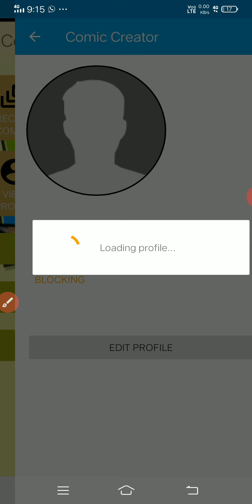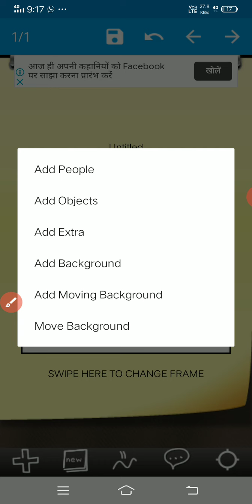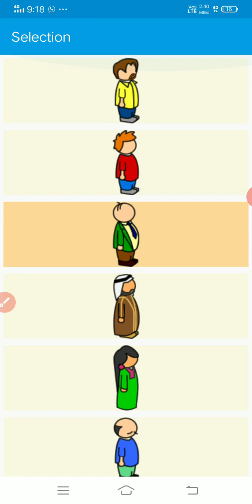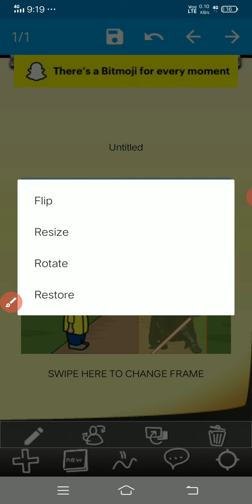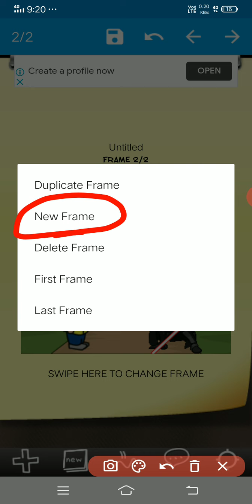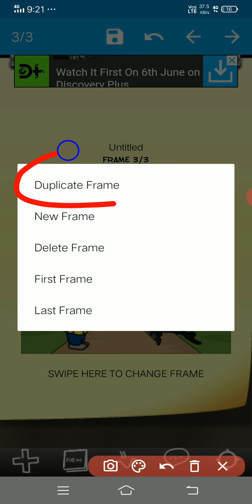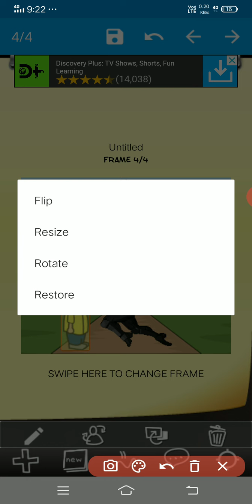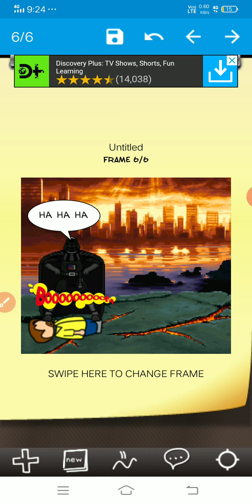HOW TO MAKE A PROFICINAL STORY OR ACTION COMIC ON YOUR ANDROID PHONE FOR FREE.